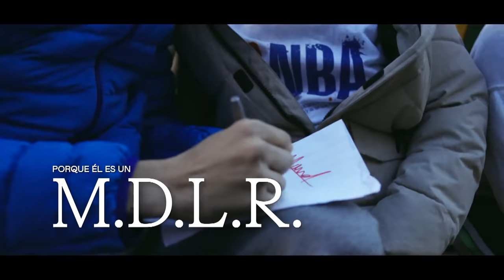Morad reivindica la ejemplaridad para lo más pequeños - Lo de Évole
"Tengo muchos amigos que sus hijos me escuchan y les tengo que dar ejemplo", afirma Morad, que reflexiona sobre lo realmente importante de la vida: "Es más importante la tranquilidad que el dinero".